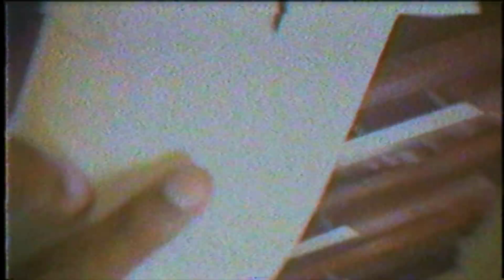parodia Bad Bunny - Estamos Bien | Video Oficial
esta cancion pertenece a bad bunny, solo es entretenimiento

tag:  Pacho, Daddy Yankee & Bad Bunny - Como Soy (Video Oficial)
Cual Es Tu Plan - Bad Bunny X PJ Sin Suela X Ñejo ( Video Oficial )
Cosculluela Ft. Bad Bunny - Madura Alex Rose - Toda (Remix) Ft. Cazzu, Lenny Tavarez, Lyanno & Rauw Alejandro (Video Oficial)
Paulo Londra ft Lenny Tavarez - Nena Maldicion (Official Video)
Bad Bunny - Soy Peor (Video oficial)
Cardi B, Bad Bunny & J Balvin - I Like It [Official Music Video]
Arcangel ➕ Bad Bunny - Original [Official Video]
Te Bote Remix - Casper, Nio García, Darell, Nicky Jam, Bad Bunny, Ozuna | Video Oficial
Bad Bunny - Amorfoda | Video Oficial
Bad Bunny - Dime Si Te Acuerdas | Video Oficial
Chambea - Bad Bunny | Video Oficial
Trap Capos, Noriel - De las 2 (Official Video) ft. Bad Bunny, Arcángel
parodia Bad Bunny - Soy Peor (Video oficial)
Loca (Remix) - Khea Ft. Bad Bunny, Duki, Cazzu
Bryant Myers, Bad Bunny - Triste (Video Oficial)
La Última Vez - Anuel AA ✘ Bad Bunny [Video Lyric]
Farruko, Bad Bunny, Rvssian - Krippy Kush (Official Video)
Becky G, Natti Natasha - Sin Pijama (Official Video) tamo bien TAMO BN
ESTAMO BN Camila mejia